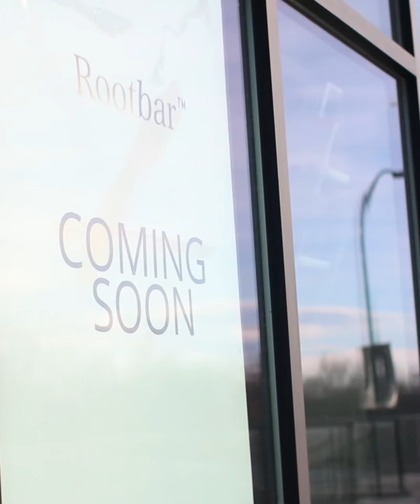How three Calgary hairstylists are opening a new business during COVID-19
After being laid off at the beginning of the COVID-19 pandemic, three Calgarians have come together to do what others would find daunting: opening a new business.

Instead of calling it quits, a new idea took root for hairstylists April, Shelley and Amanda when they decided to open their own hair salon. Rootbar will specialize in one-hour luxury services, tailored to Calgarians' busy lifestyles. They say it's been scary to open a new business during a global pandemic, but the process was made easier because of quick and helpful interactions with The City of Calgary.

Visit calgary.ca/business to learn more about what supports are available to you and your business.